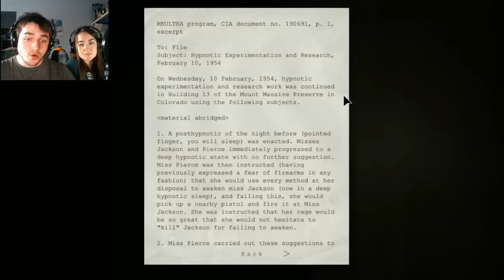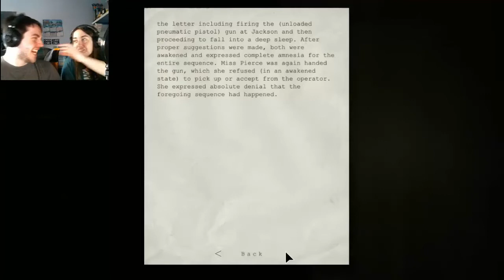Let's Play - Outlast [Part 3] LIVESTREAM!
Generators down, it's time to power thing up!

Welcome to my stream of Outlast! Another great series with my older sister Shannon, and the first ever series to use facecam on the channel. Together we shall venture into Mount Massive Asylum and discover what evils are held within!